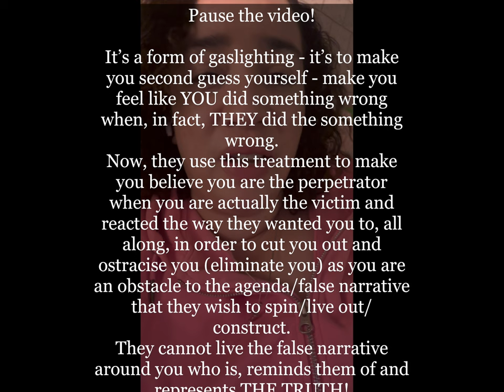🤔NARCISSISM-Ostracism,Isolation & The Silent Treatment-Punishments For Seeing The Truth & Being You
Acknowledgment is not unforgiveness. We acknowledge these issues and feelings so that we can understand, heal and live as God intends.